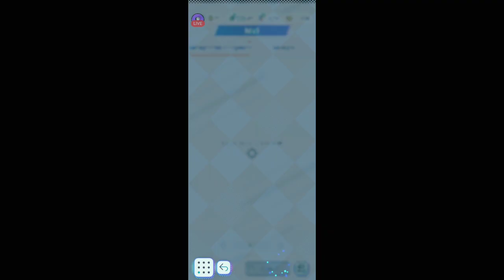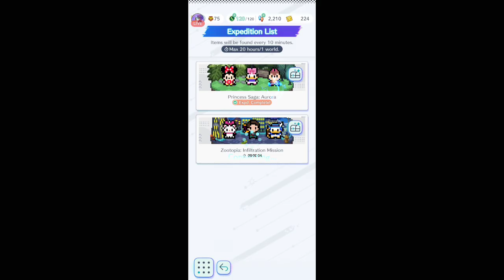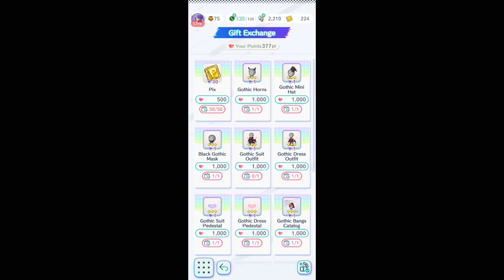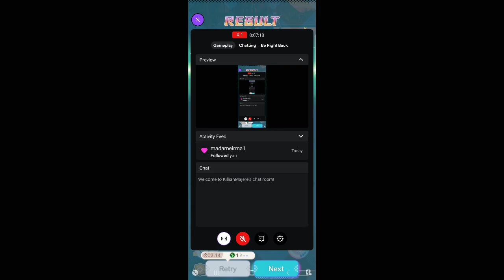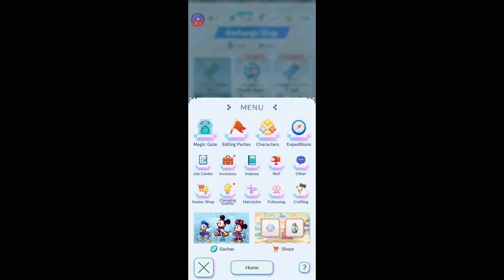Disney Pixel RPG| Battle Challenge #2| 11/22/2024 I | [Killian Majere][Mic Off/No Commentary]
Did the bonus pixel run with my stamina, did some dailies and grinded in the Battle Challenge for a little bit followed by a slight upgrade to the Wizard Minnie Mouse.